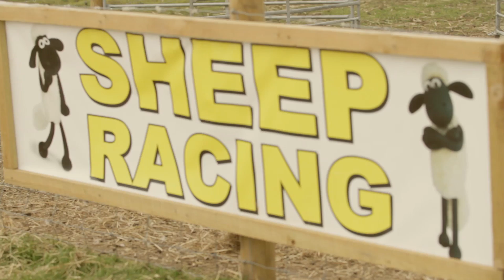Matlock Farm Park Showreel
We are a family friendly farm park with a wide range of of animals to feed and pet. We also offer horse riding lessons and pony trekking.